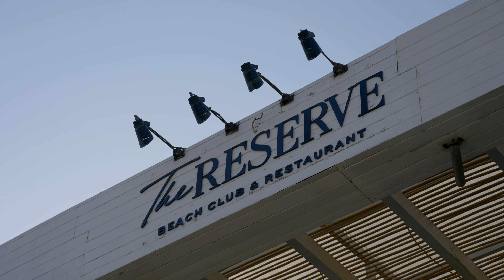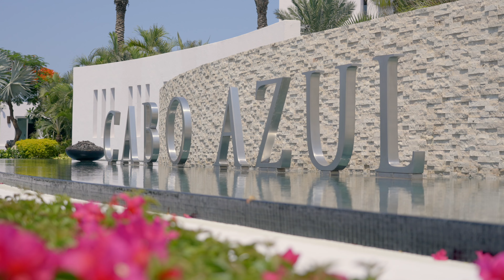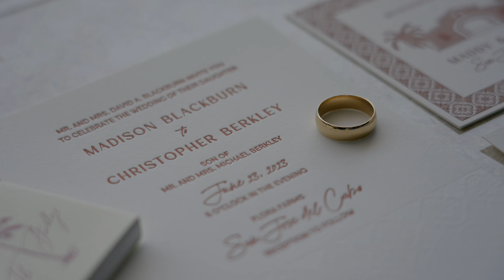My life stopped and started the day I met you // Flora Farms, Cabo Mexico wedding will make you cry!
“Madison, my life stopped and started the day I met you.” 🥹 Flora Farms is becoming one of our favorite venues to film at and Maddy and Chris wedding was one we'll never forget! There are moments when filming where I have to remember I am doing a job because I get so enthralled with couples. Maddy and Chris reading their vows not only was the best thing ever (lost sunglasses, keys, wallet) but it was impossible not to shed a tear for how genuine, kind and sweet their vows were. Maddy and Chris are the life of the party, and one of the most fun couples ever. We always love working at Flora Farms and when we got the chance to go back to capture this incredible day we knew it was going to be amazing. We’re so excited to share this film!!

Cabo mi amor 🫶🏻
Planner: @jessicaroman___ @amyabbottevents
Video: @daveandacamera
Photo: @brandi.crockett.photo
Venue: @florafarms
Floral: @cristinag__florals
DJ: @alexdjcaboevents
Makeup: @makeupbydpav
Saxophone: @victor_cosio_music

MB01EKUWBW1EGXD